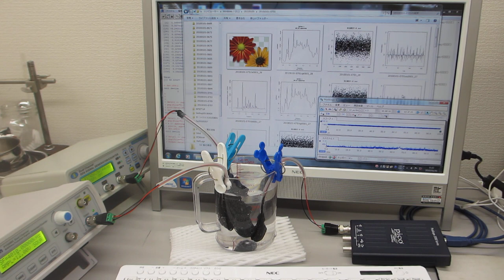超音波発振（スイープ発振、パルス発振）システム